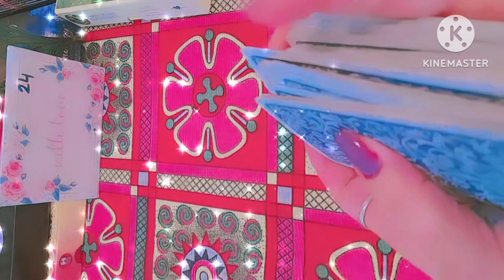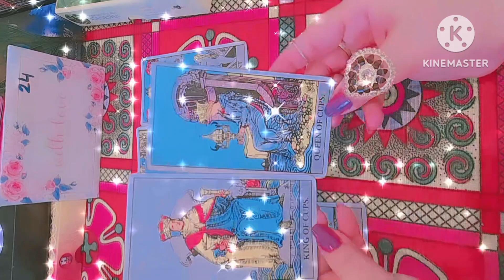इस रिश्ते को ले कर आप के पर्सन क्या सोच रहे है?currentenergy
hinditarotreading his/hercurrentfeelings#energy#tarotcardreading#thedivinepower1111

TheDivinePower1111
       Stay Positive❤